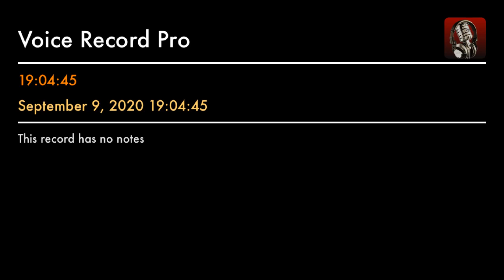BROKEN HEART TRAILER (FRANGLAIS)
A BINAURAL ANALOG DOCUMENTARY INSIDE AND OUT OF THE DR THE LORDS BS HEAD AND HEART ,.HE ATTEMPTS TO  NEGOTIATE HOMELESS EFFORTS,AFTER BEING STRIPPED OF  HIS ILLUSTRIOUS CAREER DEACTIVATED BY SONY.
THE LORD HOSTS HIS VERY FIRST JERRY LEWIS /VICTOR BORGE TELETHON  IN HOPES OF GETTING SUPER 8 MOVIE FILM CARTRIDGES, AND MORE SUBSCRIBERS ;BRINGING THE NUMBER UP TO 69 , WHICH WILL BRING THE MIRACLE OF GETTING PURDEY THE LORD KREIDEN
FROM BOLD TESTAMENT
For the heavenly smoke ..

(BINAURAL,BISEXUAL,BIPOLAR,BILINGUAL)

GYPSY
TAXI DRIVER
MUSICIAN
WRITER.
METHOD ACTOR ,,
        AND
$ RECORD PRODUCER $

       WITH
AUDITORY NEUROPATHY
SPECTRUM DISORDER

10 Years SOBER!

from Facebook .

NOT TO GOSCHETSPHRENIS

LOS ANGELES

TAXI DRIVER :
AND WRiTER

DAN FANTE
VIP RIP

DEAD CHAT.

‘STUFF’ 🐰

JIMMORRISON (JEAN MORRI SON)
MICHELAIELLO (VADE)
NICHOLAS ZAROF

SEPT. 20/20

SOUND NORMALLY

Cobain MurderTheoryExposed
johnny -five-O-the-sequel
FirstAmendment Tests
KernCounty Transparency
San Joaquin Valley Transparency
Stewart Holden Hate Crime Lawyers
                                      # William Ansell
William Ansell
THE VAN LI#freedomrun32
Jack Strange
alton ellsworth
BoldTestament YouTube
@The Secret Life Of Thomas Grant PI YouTube